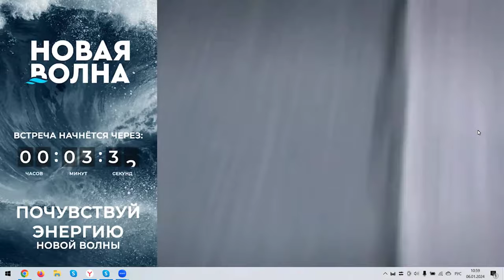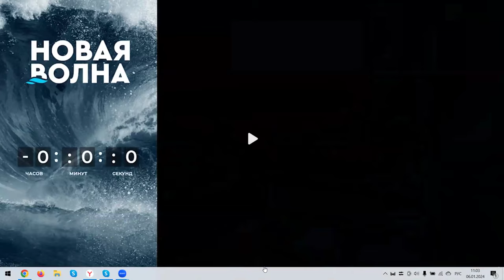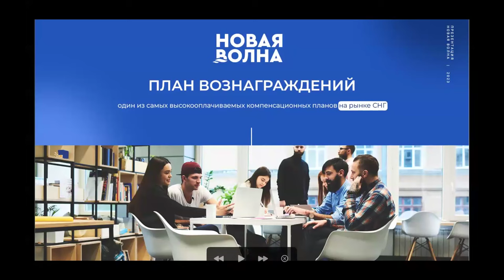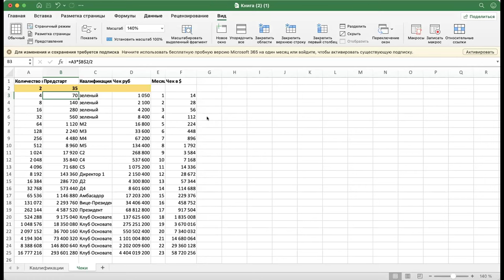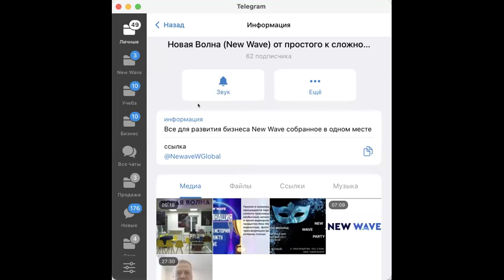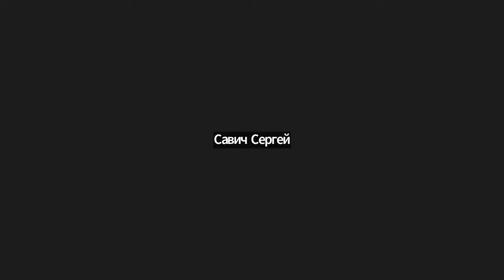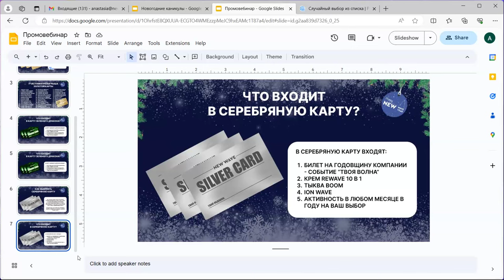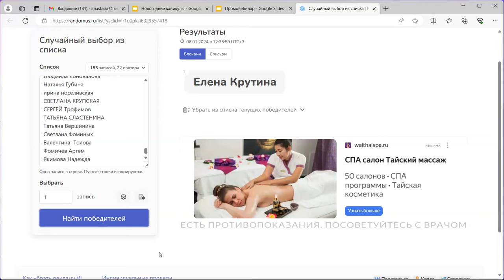Быстрый старт в бизнесе. Новая Волна Сергей Савич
Канал посвящен путешествиям, стилю жизни, полезным фишкам по следующим направлениям:
- финансовые иструменты
-  финансовая грамотность
- бизнес инструменты
- обзоры

Подписываетесь на наш каналы:

Наши официальные группы:
Телеграмм: